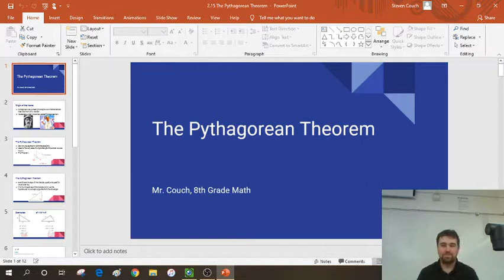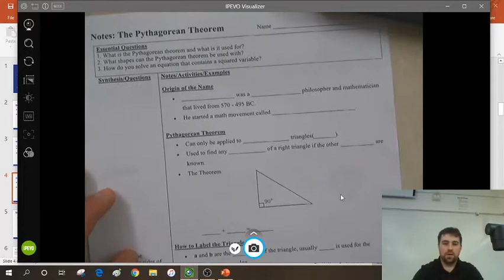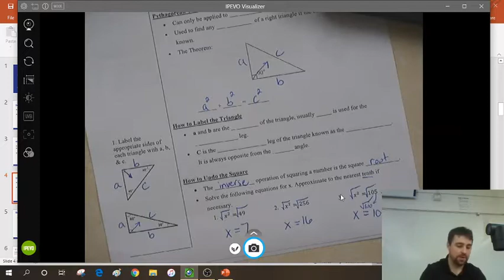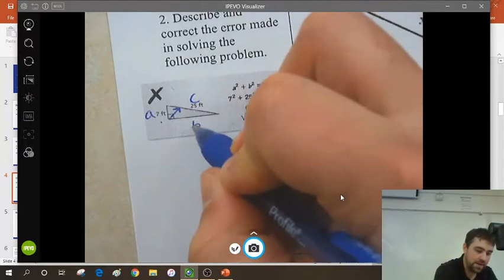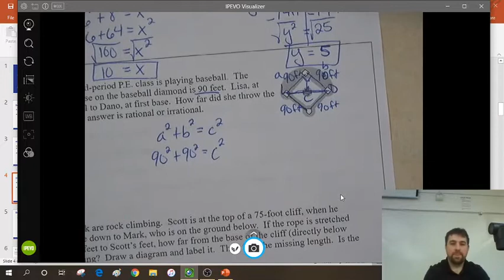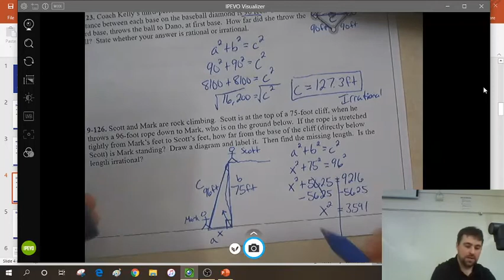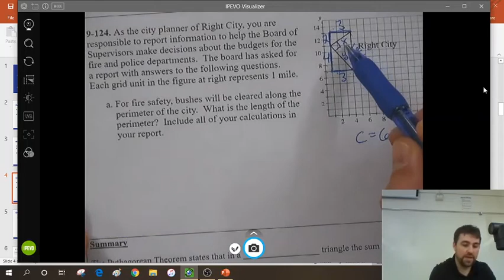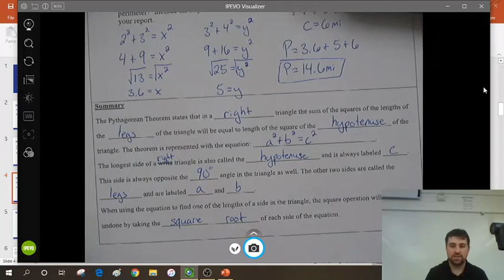Mr. Couch Pythagorean Theorem Notes - WMS 8th Grade Math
This is a video of my notes lecture on the Pythagorean Theorem for my students to access for their distance learning.